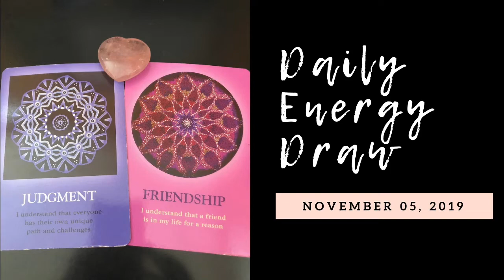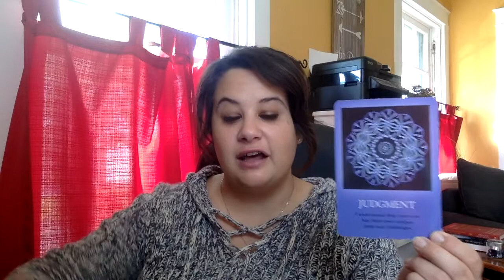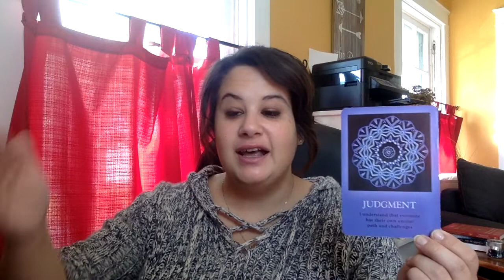Daily Energy Draw - November 05, 2019 - ACCEPTING YOURSELF TO REMOVE JUDGEMENT OF OTHERS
💖 Love the readings? Get the decks! Order my NEW message decks for your sacred union/spiritual journey spreads

HIGH-VIBRATIONAL INTUITIVE ENERGY READINGS:
Live Readings (Full-Spread Only): $115
Full Spread (Recorded): $85
Half Spread (Recorded): $45

* 2-3 day turnround time on all readings
* 3 and 5 card spreads also include clarifiers
* Half and Full spreads include unlimited decks
* No time limit on readings

ADDITIONAL SERVICES
Divine Partnership Coaching
Reiki Healing and Chakra Clearing
Channeled Messages
Spiritual Development and Life Coaching
NEW! Mediumship

(Extended readings, exclusive readings, mini personal readings, live chats, and more!)
- NEW! ✨ Get my sacred union/spiritual guidance message decks used in my readings!